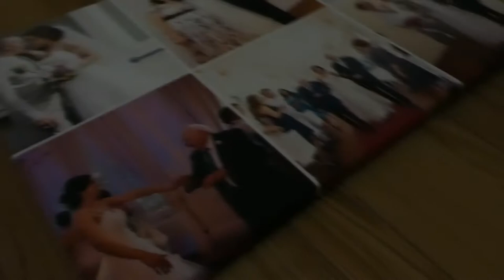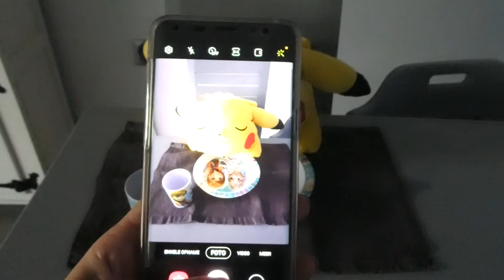OPA IN DE VLOG - VLOG 619 👠 MAMMA OP HAKKEN